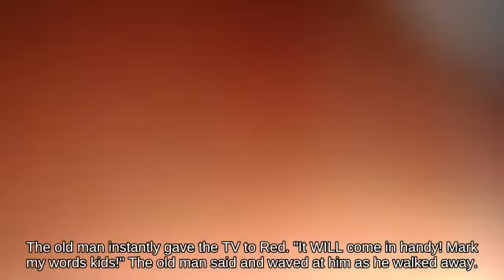Tether Bowser Jr. with Squirtle below Disjointed Hitbox Gaur Plain